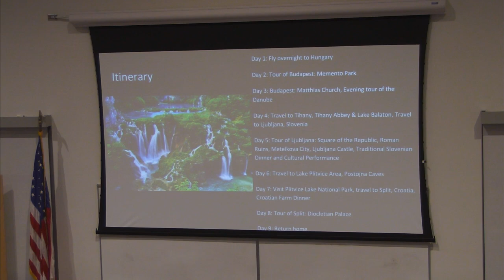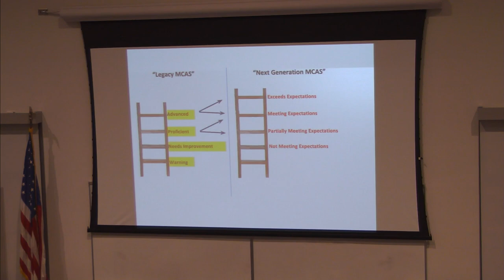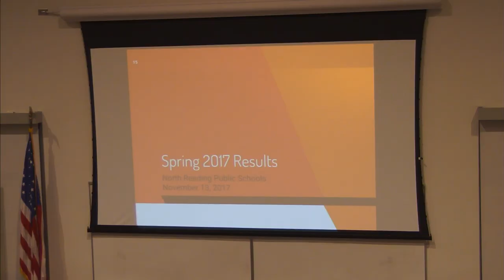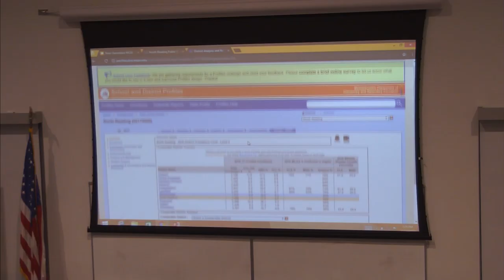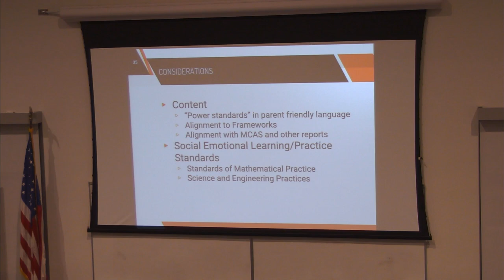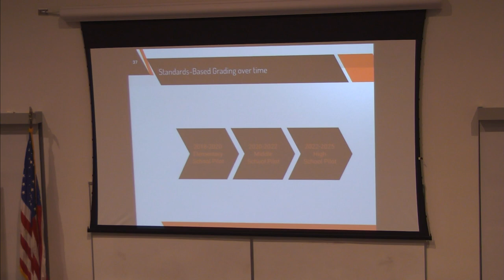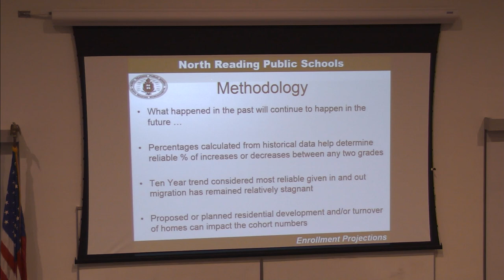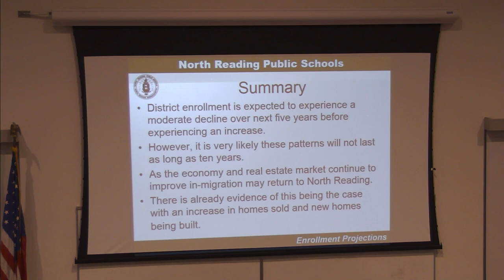North Reading School Committee Meeting 11/13/17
The North Reading School Committee held its meeting at the North Reading High School Distance Learning Lab on Monday, November 13th, 2017 to discuss all things regarding education in North Reading.